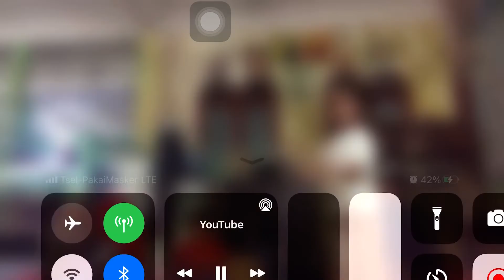Sholawat Ibadallah Rijalallah Manaqib Kuntum Robani Syeikh Abdul Qodir Al Jailani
sholawat ibadallah rijalallah